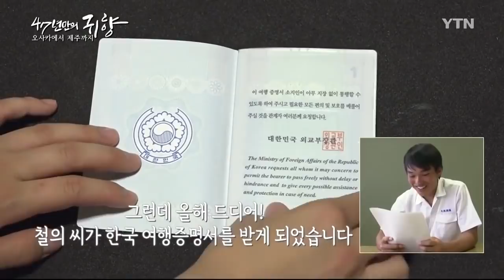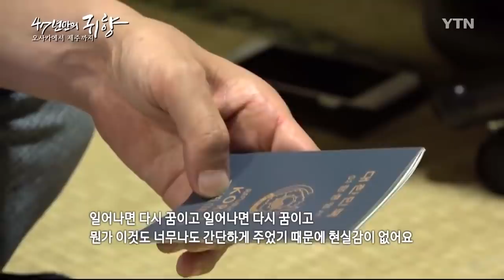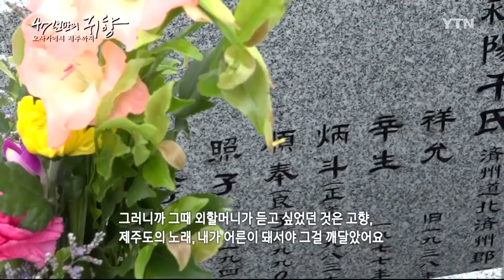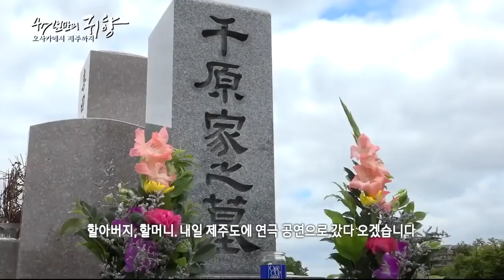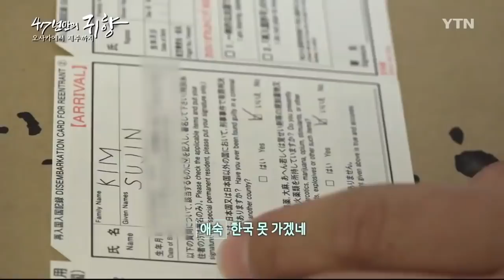생애 첫 한국 과연...갈 수 있을까요? - 47년 만의 귀향 오사카에서 제주도까지 2화 / YTN 특별기획 다큐멘터리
재일동포가 한국에 올 수 없었던 사연은?
조선적 재일동포 김철의 씨가 47년 만에 고향에 왔습니다.
고향 땅 제주에서 연극무대를 올리는 그의 특별한 사연, 지금 시작합니다.

47년 만의 귀향 오사카에서 제주까지 / YTN 기획특집 다큐멘터리